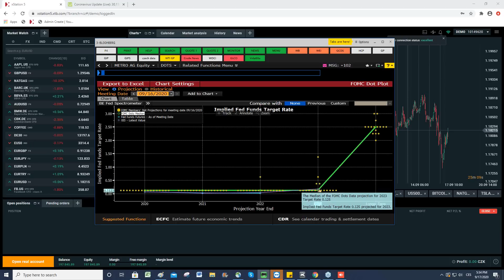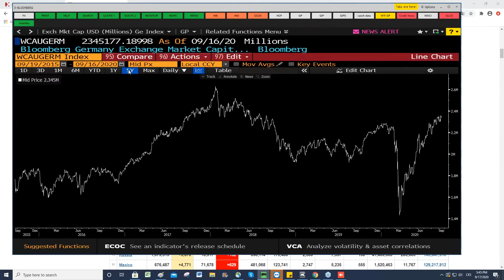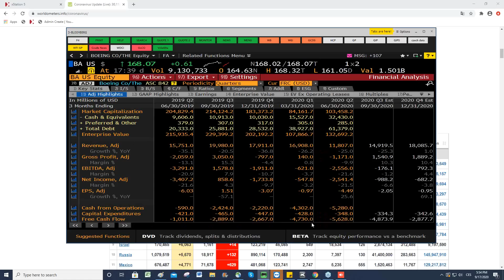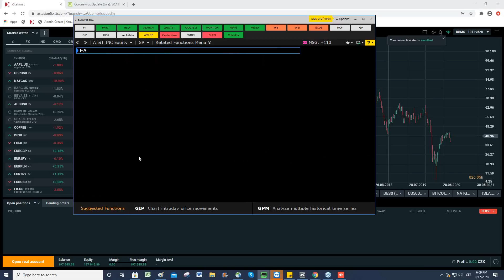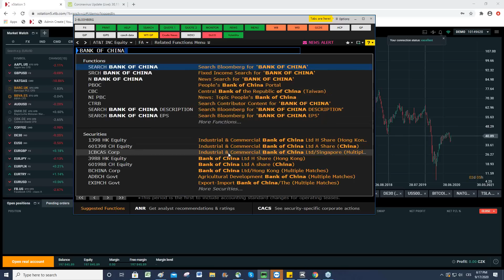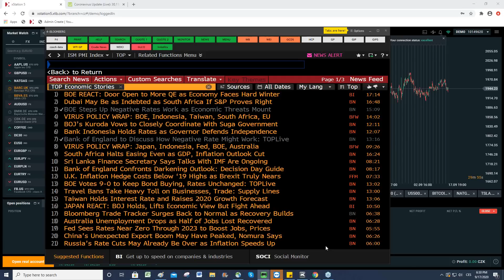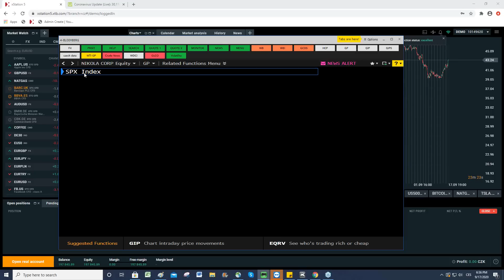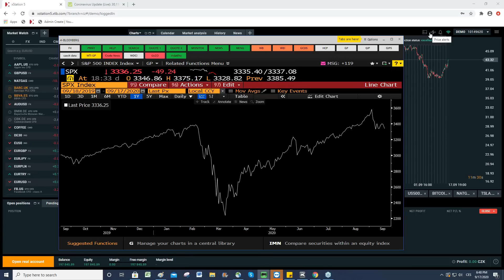2020-09-17: Povídání o trzích - Koronavirus, makro data, vybrané akcie